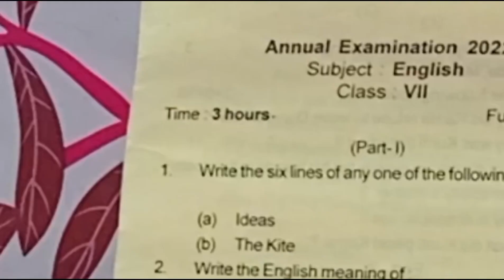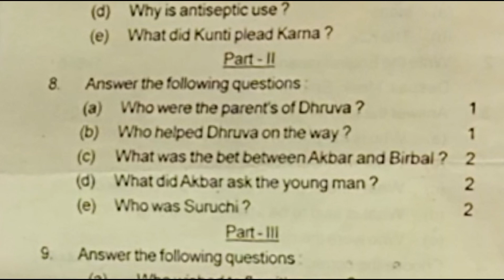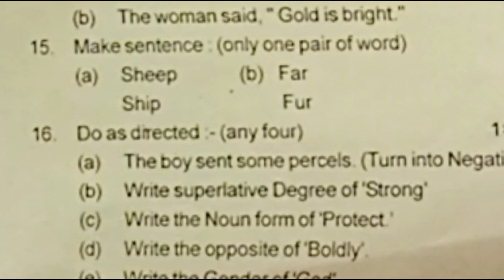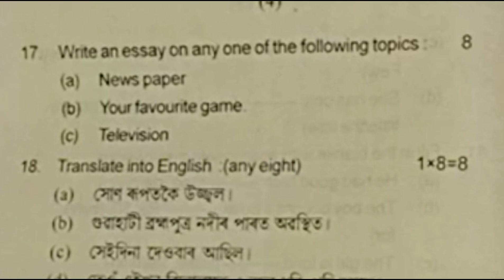sankardevsishunikatan ssvnclass7english ssn ssvn class7english class7englishgrammar shikha tube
Hello and welcome back to my you tube channel.
Myself Kushal and this channel is made for education purpose.My videos are basically made for basic english, english grammar, science and gk, english litersture for Indian academic courses and on motivation.